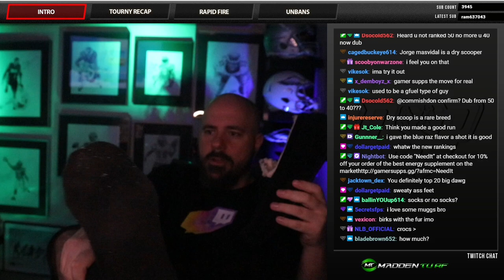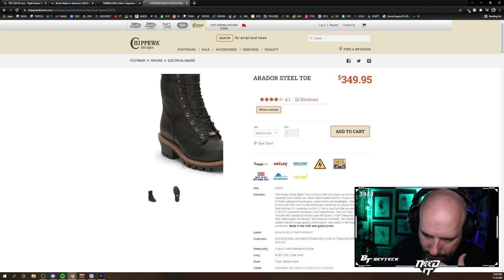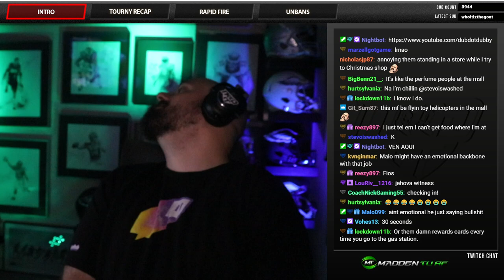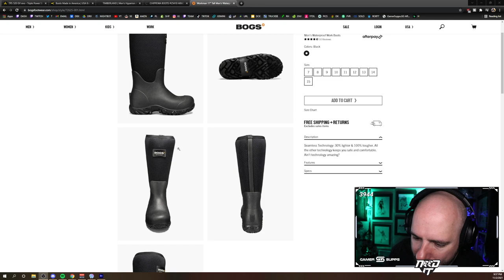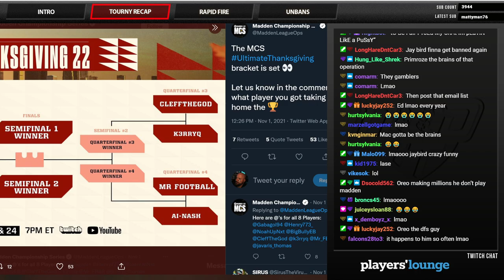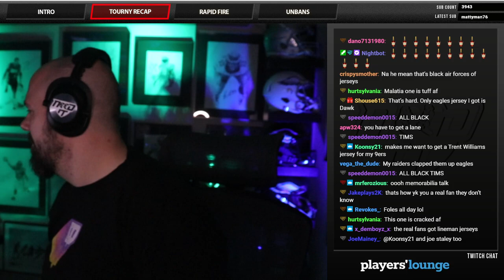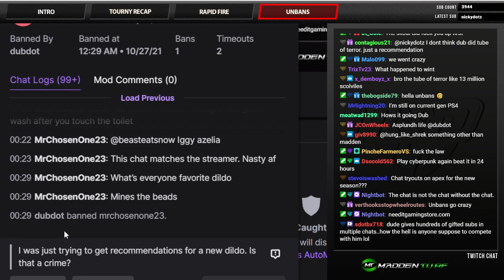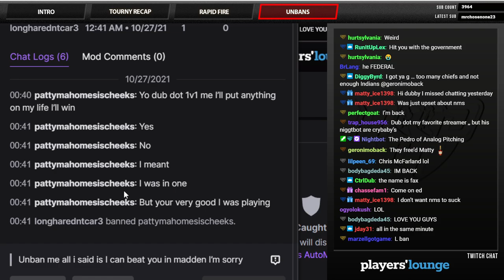NEED IT PODCAST - EPISODE 150 - "THANKSGIVING RECAP"